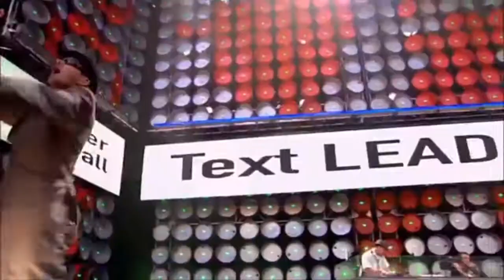Intergalactic - BEASTIE BOYS